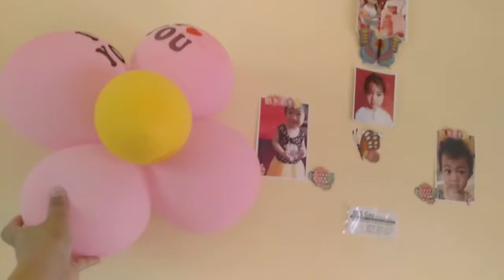EASY DECORATION PARA SA BIRTHDAY NG ANAK MU ANG GANDA | jen acelador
flower balloon pwede sa  pangdecoration sa bday party ng mga anak natin guys..

diy tower balloon without stand sa halagang 100 pesos

decoration sa birthday party easy and affordable

diy and easy cupcake board